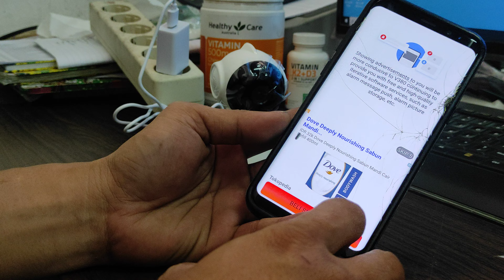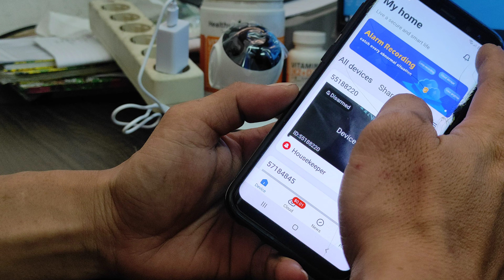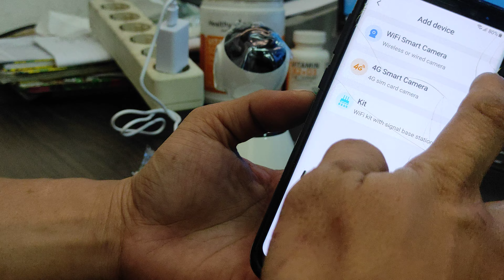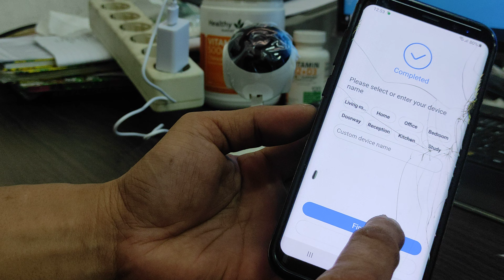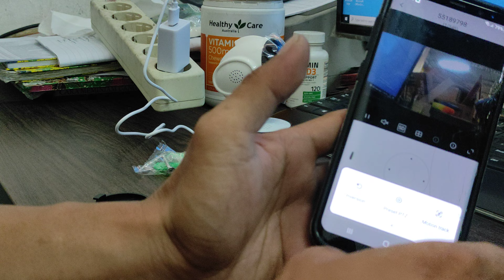V380 Indoor Tutor WiFi Pairing - with V380 app version 6.1.91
Seiring dengan updatenya aplikasi V380.
Berikut adalah cara Pairing V380 dengan aplikasi V380 versi 6.1.91

Untuk Product V380 bisa di dapatkan pada di link di bawah ini.

Jenis Indoor.

Jenis Outdoor.